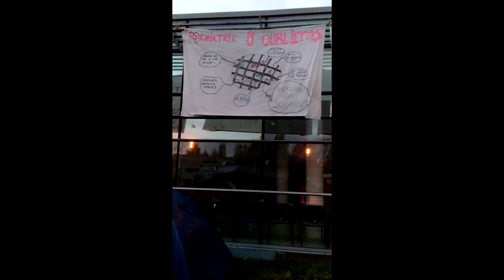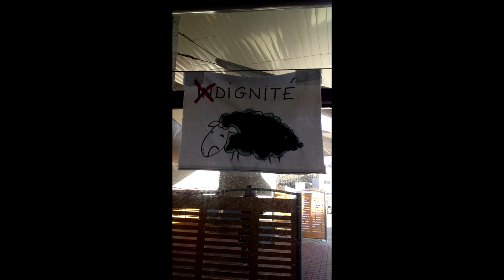L'Hymne à la psy' - Niort en lutte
Chanson originale : L'hymne à l'amour - Edith Piaf
Paroles re écrites par des grévistes de l'hôpital de Niort
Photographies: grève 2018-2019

Le Tercian chez nous peut bien couler
Et l'Haldol nous empech' de délirer
Peu importe  tes problèmes
On est la pour t'écouter

Notre présence t'es très réconfortante
Notre écoute est plus que rassurante
Peu importe, le moment
Le soin est très   important

Tu es tendu ou agressif
Tu es anxieux ou dépressif
Bien sure on peut te soulager
Tu es figé apragmatique
T'es déprimé ou psychotique
Bien sure tu peux nous en parler
Tu n'dors plus tu es stressé
T'es nauséeux et angoissé
Maintenant il faut tout changer !
T'es suicidaire démissionnaire
T'es fonctionnaire et en colère
C'est maintenant qu'il faut bouger !

Mais demain, qui va vouloir soigner
Ces conditions nous ont tous dégoutés
Maintenant nous sommes tous épuisés
Des soignants, faut recruter !

Faut des postes autant que nécessaire
Pour la psy qui est en grande galère
Car aujourd'hui nous vivons l'enfer
Grand retour à l'ASILAIRRRRRRRRRE !